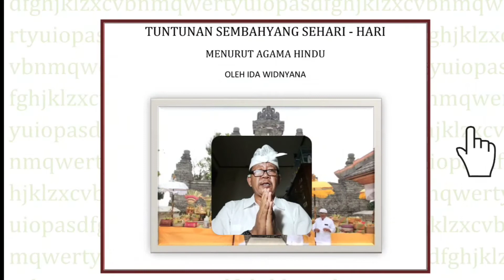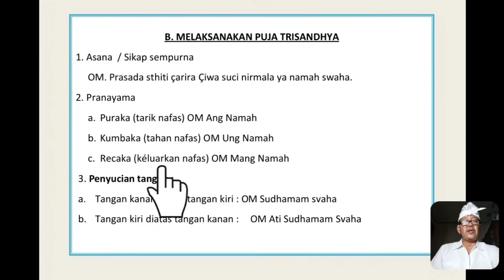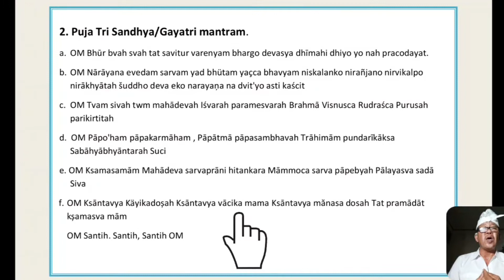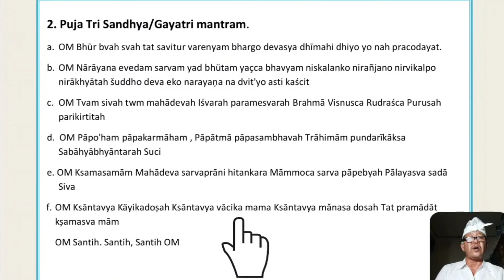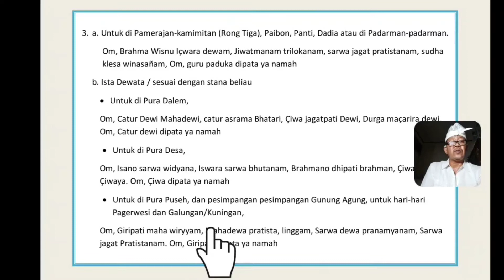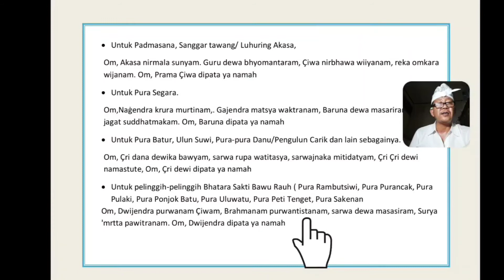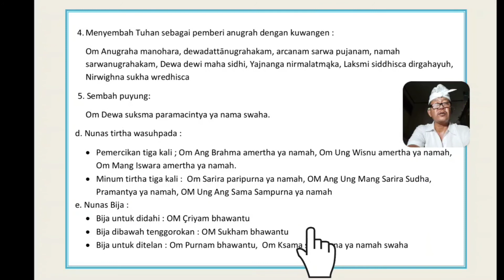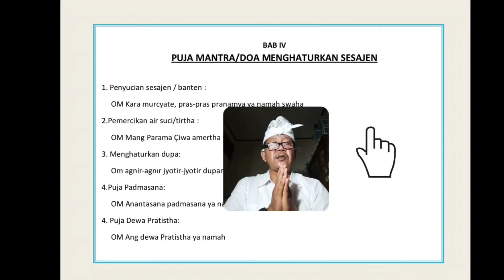TUNTUNAN LENGKAP PANCA SEMBAH SETIAP HARI DAN MANTRA SEDERHANA SESAJENNYA-SESUAI KEMENAG AGAMA 1994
Tuntunan Sembahyang Sehari - hari atau Kramaning Sembah menurut Agama Hindu beserta mantra sederhana sesajen / banten saya sajikan khusus untuk lingkup keluarga biar mudah dipahami dan dilapalkan.
ida widnyana sengaja membuat konten ini sebagai balasan konten dari netizen yang meminta untuk dibuatkan doa sembahyang/panca sembah sehari hari lengkap dengan mantra sederhana ngaturang sesajen di hadapan leluhur/rong telu, semoga bermanfaat